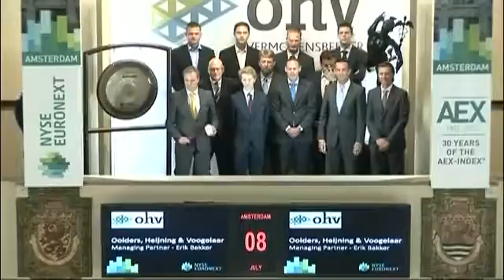OHV 70th Anniversary